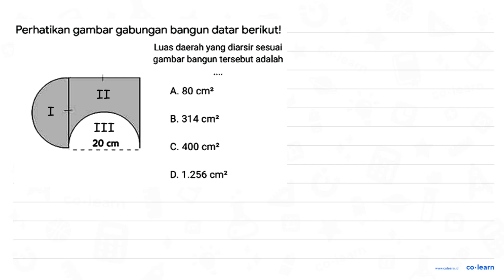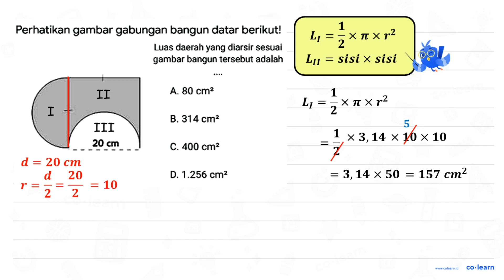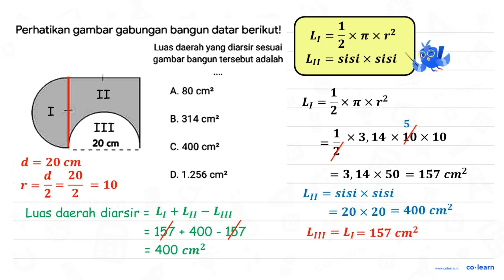Perhatikan gambar gabungan bangun datar berikut! Luas daerah yang diarsir sesuai gambar bangun te...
Perhatikan gambar gabungan bangun datar berikut!
Luas daerah yang diarsir sesuai gambar bangun tersebut adalah
A.  80 cm^(2)
B.  314 cm^(2)
C.  400 cm^(2)
D.  1.256 cm^(2)

Sumber Soal: Matematika SD liangsolusi.com  , N/A

00:00 : Bedah Soal
01:00 : Konsep, rumus dan pengertian Penyelesaian Masalah Bangun Datar (soal cerita atau gabungan bangun datar)
01:18 : Langkah penyelesaian soal
01:33 : Jawaban akhir
02:03 : Penutup